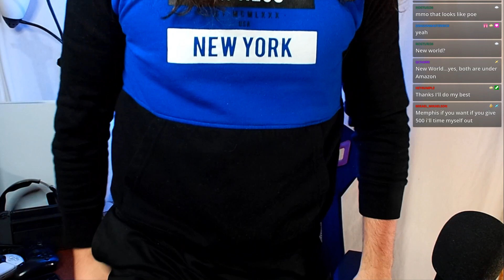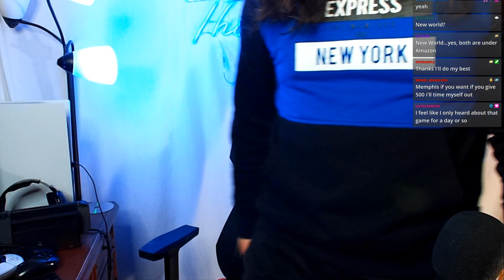When Twitch Doesn't Allow You To SUB!!! Chilling In VC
That is messed up.

Most things seen on this channel were live streamed on my Twitch!-